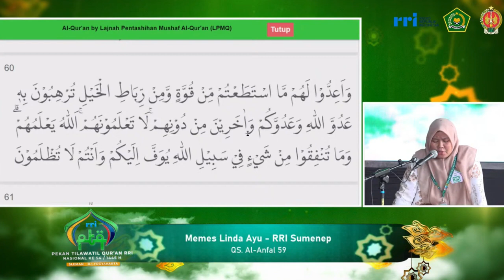QORIAH MEMES LINDA AYU // PESERTA TILAWAH PTQ NASIONAL RRI KE-54 // 2024